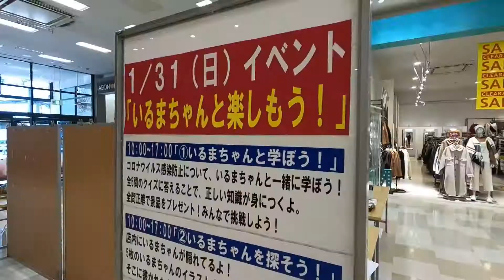いるまちゃんといるティーと「コロナ対策クイズラリー」に挑戦！前編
新型コロナウイルス感染症の正しい対策方法を学ぶため いるまちゃん と いるティー がクイズラリーに挑戦！
イオンスタイル入間 のお店の中に散りばめられたクイズに答えると、入間市ならではの“あの飲み物”がもらえるよ！
ソーシャルディスタンスの距離は1～2センチメートル？それとも1～2メートル？

後編は後日公開です！

撮影協力　イオンスタイル入間
動画制作　FMチャッピー 77.7MHz
音源素材　MusMus、効果音ラボ